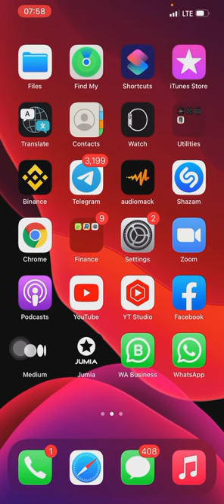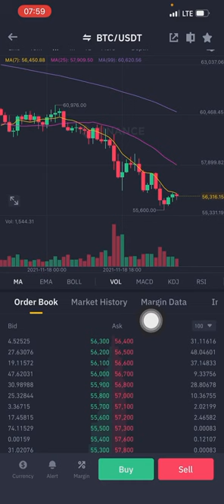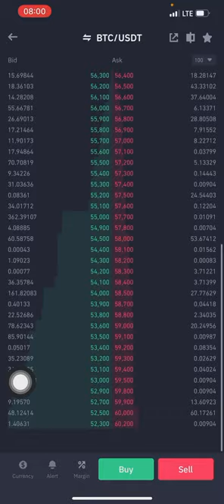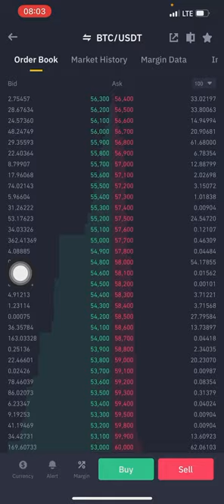Don't be deceived!!! - What you need to know about Bitcoin's Present Price.mp4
Don't be deceived!!! - Here is What you need to know about Bitcoin's Present Price